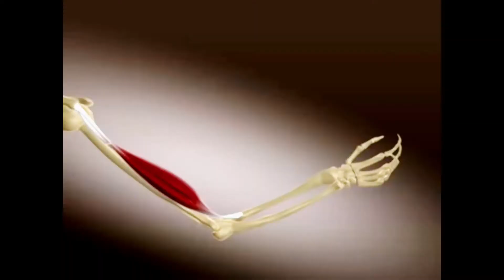BELIEVE, EXPAND, WORK - Featuring Kai Greene | Motivational Video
Meeting Kai was an amazing experience. He's almost literally larger than life. He gave me a few words of wisdom to send me on my way towards my ambitions. They were much needed in this time of change that I am experiencing. Hope you enjoyed the video.